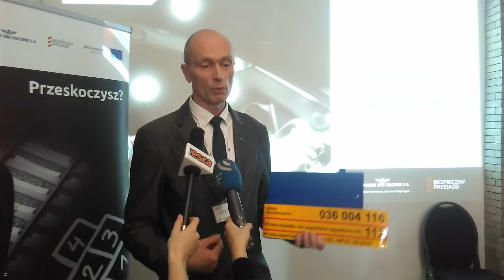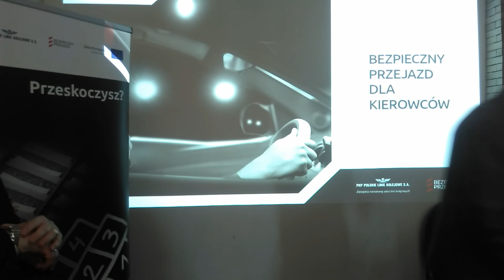Bezpieczny przejazd – „Szlaban na ryzyko!” - Zamość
Włodzimierz Kiełczyński – Dyrektor Biura Bezpieczeństwa, PKP Polskie Linie Kolejowe S.A. i Marcin Kruszyński – Zastępca Dyrektora Biura Komunikacji i Promocji PKP Polskie Linie Kolejowe S.A. opowiadają o kampanii Bezpieczny przejazd – „Szlaban na ryzyko!” i specjalistycznych seminariach dla osób kształcących i egzaminujących przyszłych kierowców...